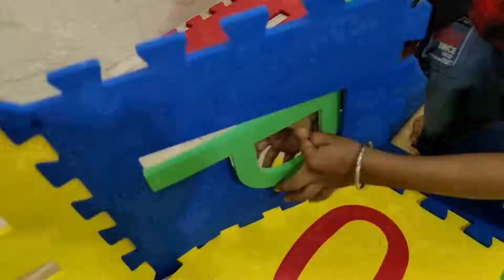Alphabets Puzzle Mat for kids || Easy Method of Learning & Skill Development for kids with fun.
Tinu Fun World is a Kids channel for learning and entertain for Kids . This channel shows that how easily kids can learn their primary education . Every video in this channel is very important for kids learning with fun. So please watch our videos at least one time.